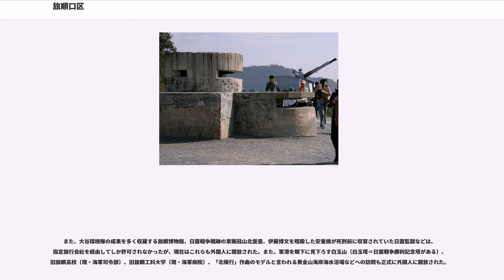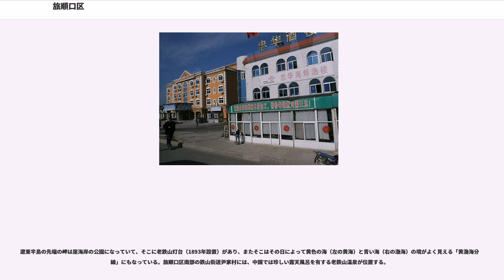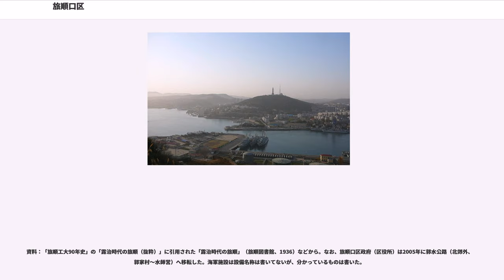旅順口区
旅順口区（りょじゅんこうく）は中華人民共和国遼寧省大連市に位置する市轄区。遼東半島の最西部（突端部）にあり、天然の良港として知られて、かつては旅順軍港の軍港都市であり、現在は大連市に編入されている。区人民政府の所在地は新城大街1号にある。大連市内からは45kmの距離で、国家級風景名勝区、国家級自然保護区に指定されている。陸地面積506.8平方km、海岸線の長さは169.7km。沿海では真珠の養殖が盛んである。

旅順口区政府は2009年3月20日付の招待会で、旅順口区を外国人にも開放し、軍事禁区以外は外国人も訪問できるようになったと発表した。しかし、この発表は大連市や国家レベルの承認も得たものでない旨、日本領事館大連事務所から注意喚起されている。市および国家からの正式文書を得た段階で、下の「現状」にある訪問制限の記述も変更される。

近代に入るまで、目立った歴史は記されていない。1858年から1860年まで戦われたアヘン戦争時、イギリス海軍のアーサー中尉（William C. Arthur）指揮するフリゲートが寄港したことで、ポート・アーサー（, ）の名称が欧米に知られるようになった。

もともとは人家もまばらな、寂しい漁村であったが、1878年に清の北洋艦隊の根拠地となったことから、町が形成された。日清戦争中の1895年には、日本陸軍に占領された。この際、欧米記者によって、日本軍が行ったともいわれる旅順虐殺事件が報道され、問題となったが、日本政府は事実無根であるとした。下関条約により、旅順を含む遼東半島は日本に割譲されることに決まったが、三国干渉によって中止となる。1900年の義和団の乱ののち、ロシア帝国の租借地となり、ロシア海軍の太平洋艦隊の根拠地として、軍港・要塞として開発され、日露戦争当時は人口1万人を超えるほどの街に発展していた。

日露戦争においては、日本軍による旅順口攻撃・旅順港閉塞作戦および旅順攻囲戦が起こった。市郊外の丘陵である203高地などでの激戦の末、最終的に日本軍が莫大な損害の後に勝利したことにより、1905年1月に旅順を占領した。旅順北郊外の水師営で停戦条約に調印し、乃木希典将軍とアナトーリイ・ステッセリ将軍が会見している。日本は同年のポーツマス条約において、清に対する租借権を正式にロシアから引き継いだ。はじめ、旅順には関東都督府が置かれ、その後、大連へ関東州の諸施設が移るに従い、旅順は日本の軍事的拠点となり日本海軍により旅順要港部がおかれ、龍河・旅順駅・白玉山一帯をはさんで、東の旧市街と西の新市街は大いに発展した。

第二次世界大戦末期の1945年、ソ連軍が侵攻し、旅順を占領した後は、ソ連海軍の太平洋艦隊の軍港として中華民国に認めさせた。1950年に隣接する大連と金州と合併、旅大市となり、1955年に中華人民共和国に返還される。1981年に現在の市名である大連に改称され、大連市旅順口区となった。

現在、旅順口区の面積は506平方キロ、人口は21万人である。大連は、中国の改革開放における市場経済導入の成果を代表する国際都市である。しかし、旅順口区には中国海軍基地が存在し、軍事機密地域に指定されているため、中心市街区や軍港の周辺、老鉄山などへの外国人の立ち入りが規制されていたが、2009年6月より軍港周辺、軍港公園など数箇所を除いて外国人に開放された。一方、203高地や水師営会見所（旅順攻囲戦のあと停戦協定が締結され、ロシア軍のステッセル司令官と日本軍の乃木希典大将が会見した場所）などは観光地として開放され、多くの観光客が訪問している。区を管轄する大連市は、地区全体を戦争遺跡として世界遺産登録を目ざしているが、前述の立入制限地区があるため、軍の要望で計画変更される可能性もある。
また、大谷探検隊の成果を多く収蔵する旅順博物館、日露戦争戦跡の東鶏冠山北堡塁、伊藤博文を暗殺した安重根が死刑前に収容されていた日露監獄などは、指定旅行会社を経由してしか許可されなかったが、現在はこれらも外国人に開放された。また、軍港を眼下に見下ろす白玉山（白玉塔＝日露戦争勝利記念塔がある）、旧旅順高校（現・海軍司令部）、旧旅順工科大学（現・海軍病院）、「北帰行」作曲のモデルと言われる黄金山海岸海水浴場などへの訪問も正式に外国人に開放された。

こうした制限が存在する旅順口区にも、観光地として渤海湾に面した世界和平公園が建設され、またそのそばに大連交...